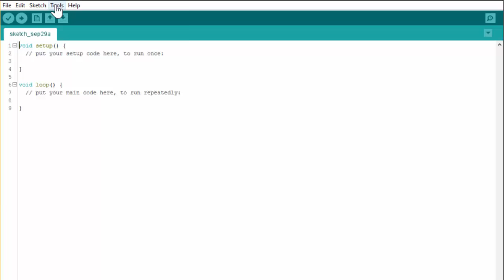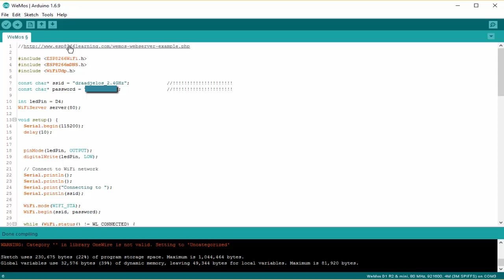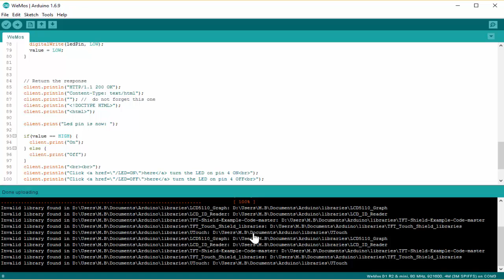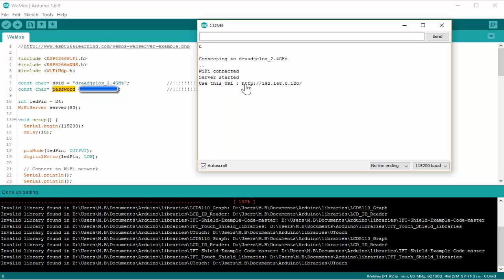WeMos D1 mini setup in the arduino IDE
Setup the WeMos D1 mini in the arduino IDE.